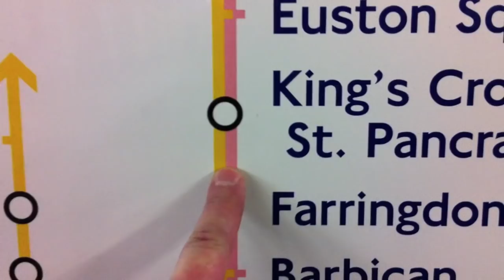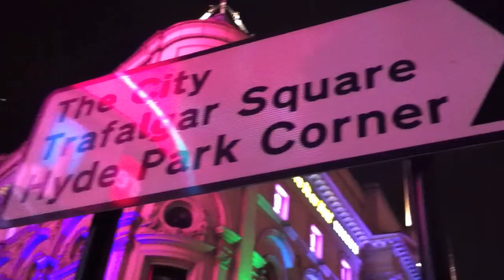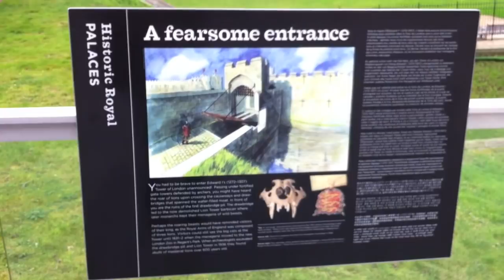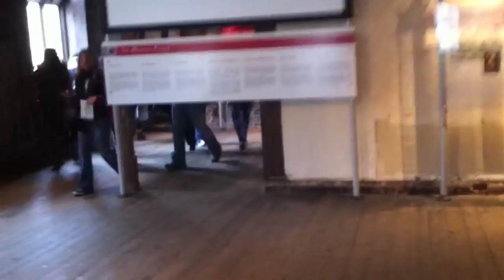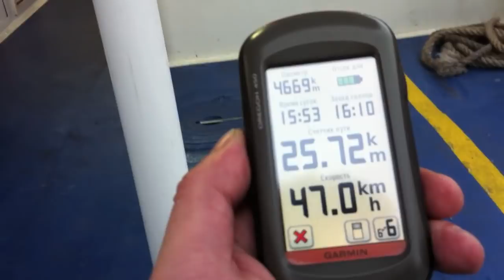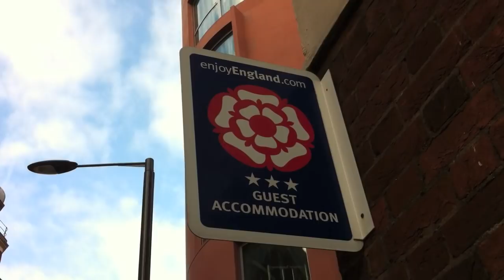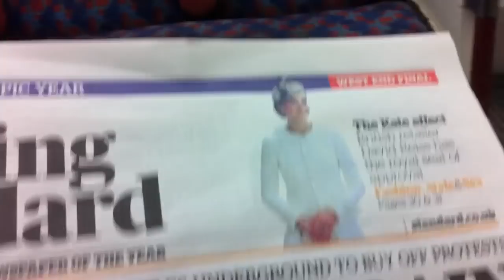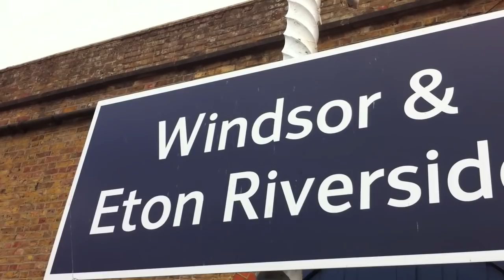LONDON 2012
Полный видеотчет о поездке